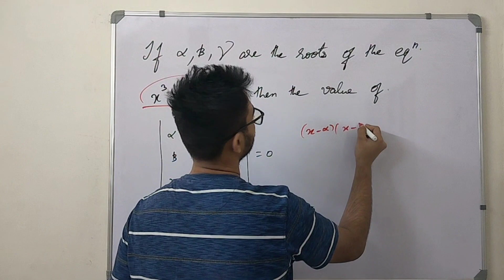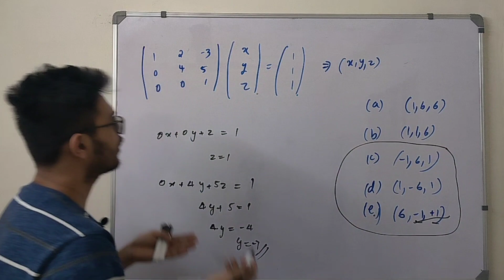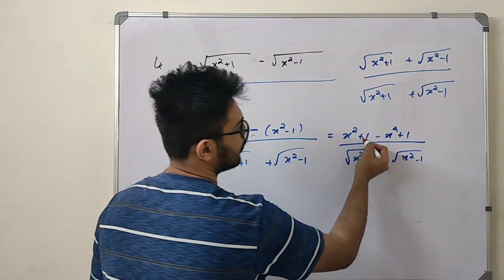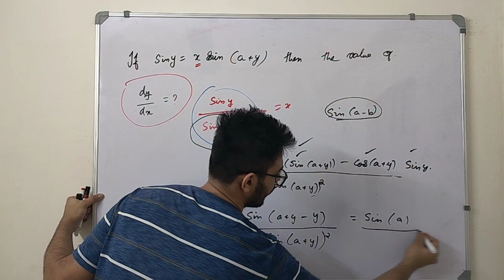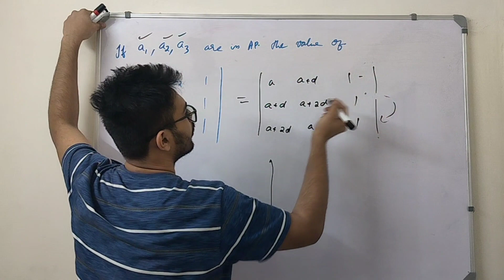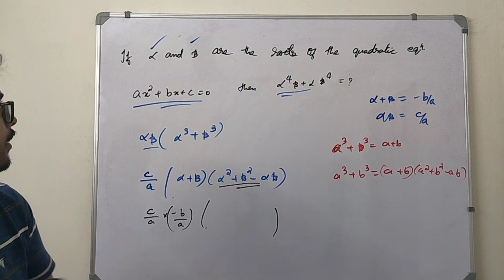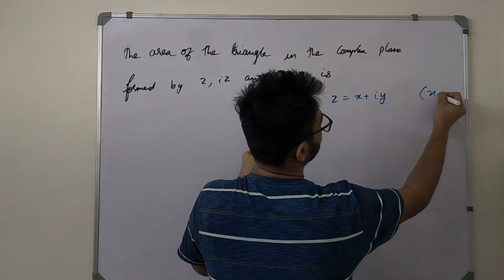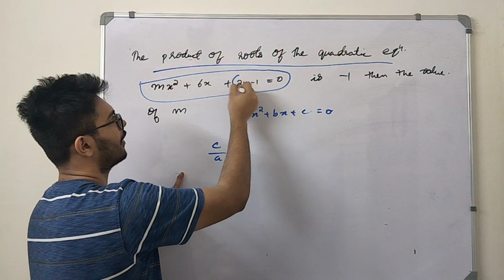KEAM 2023 EXPECTED QUESTIONS PATTERN